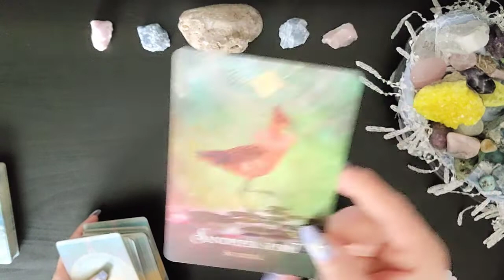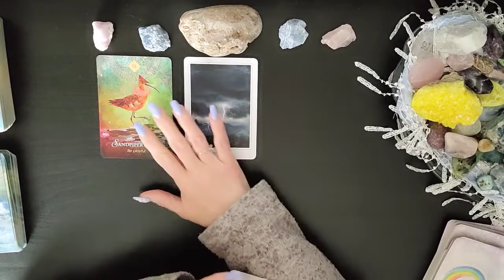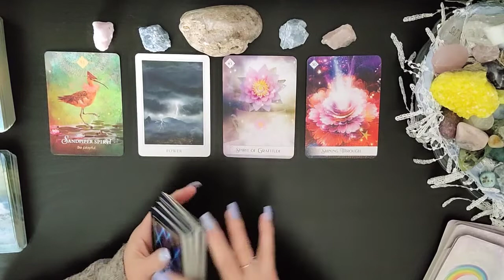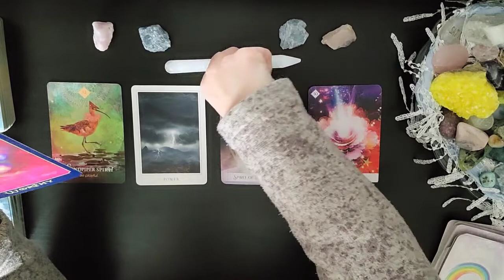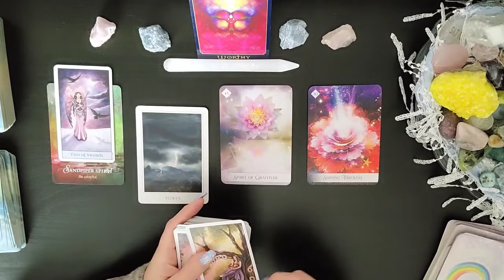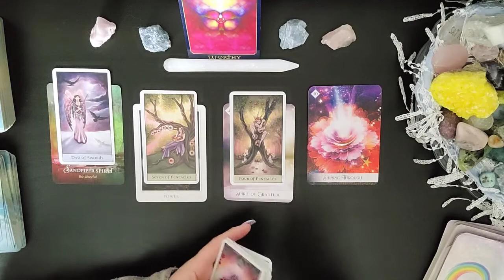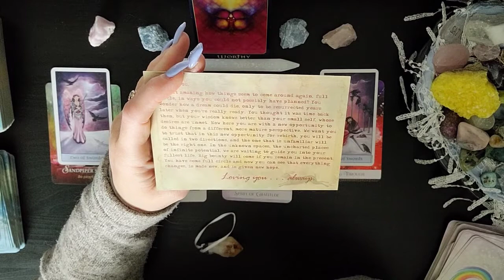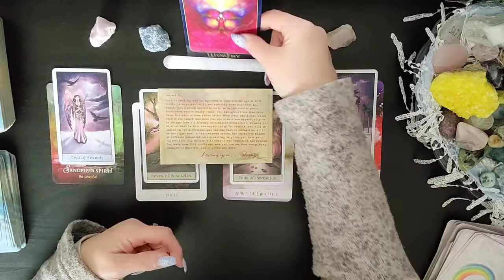♒ Aquarius~You Are Incredibly Powerful🌚Full Moon In Virgo Reading March 18.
I am sooo excited to see how the Divine is going to Delight and Surprise us on our journey together. As we allow Ease and Fulfillment To overtake our lives.